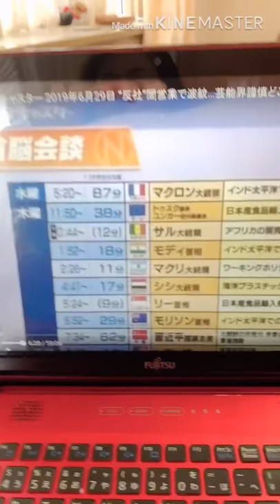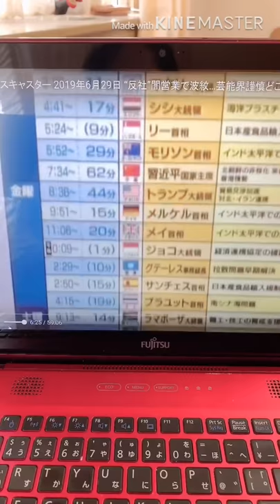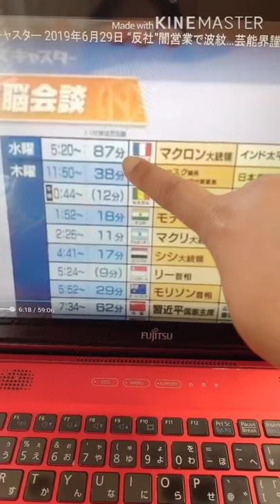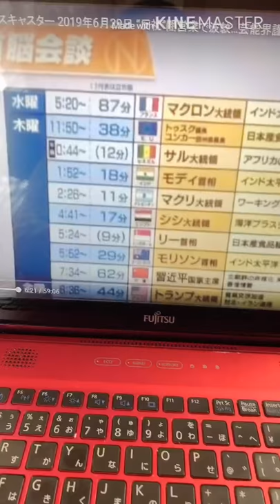Denger.. jangan sotoy.. biar ngak keliatan😬